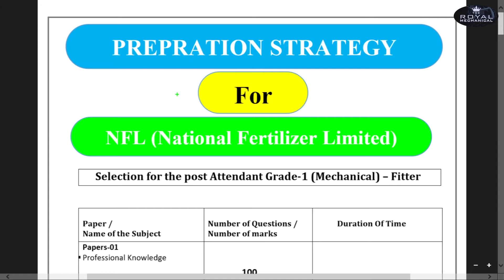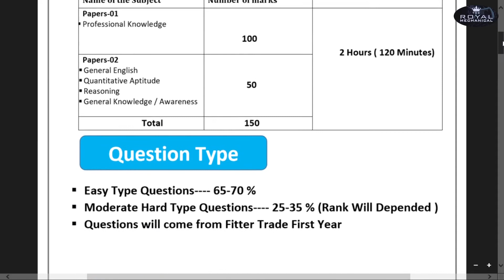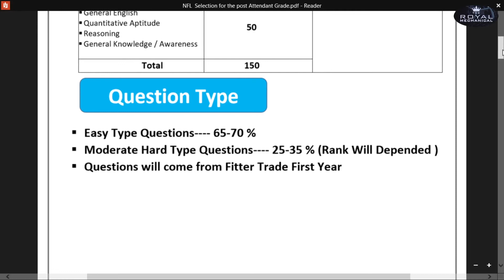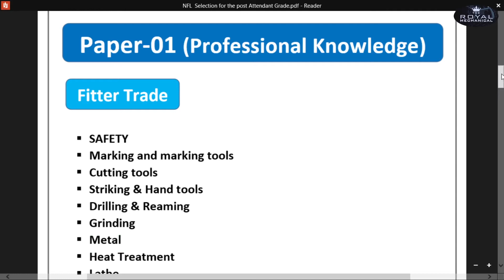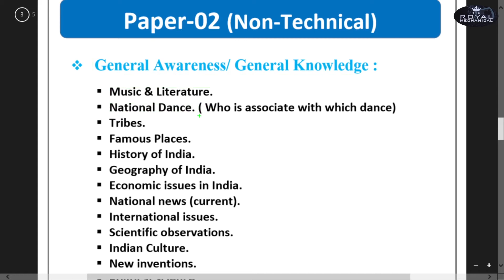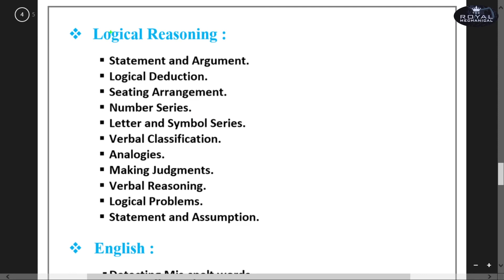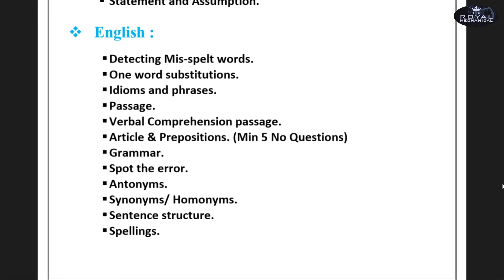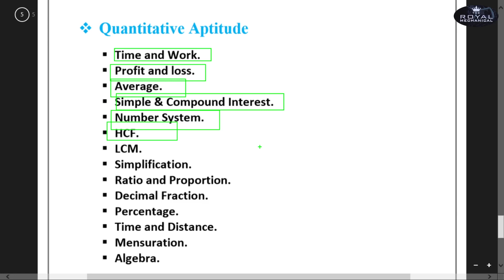Preparation Strategy For the post Attendant Grade-1 (Mechanical)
Preparation Strategy For the post Attendant Grade-1 (Mechanical) নিয়ে আলোচনা করব।

                                          স্বামী বিবেকানন্দ.. . .

     আসে।

     না।
     আশ্চর্য করেছে।
    ​ ভাবলেই  জীত।

                                                                                                                 ধন্যবাদ.. . .